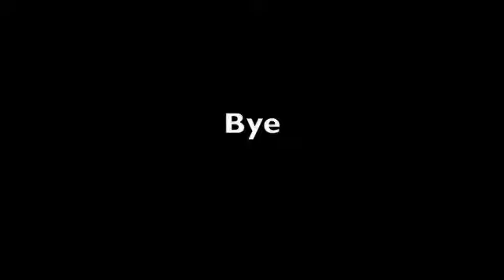I'm Matt Cooke mother f**ker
this is me telling you how heavy fucking metal i am because i'm matt cooke bitch